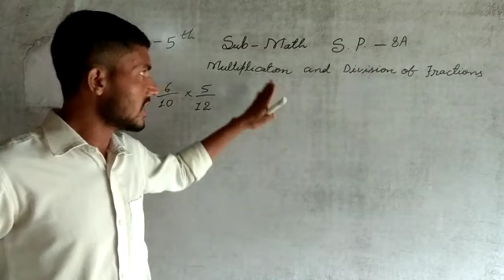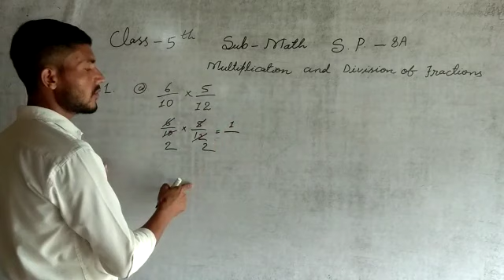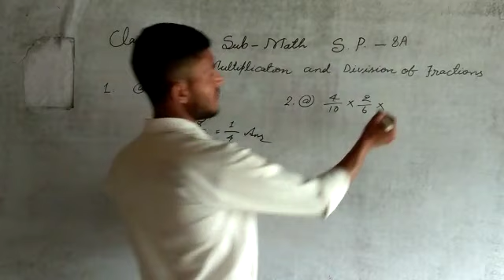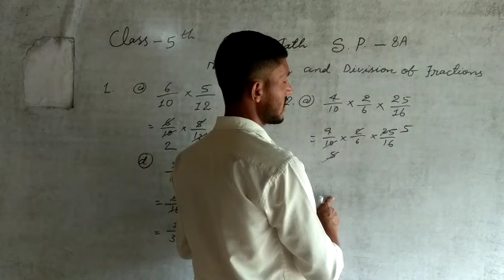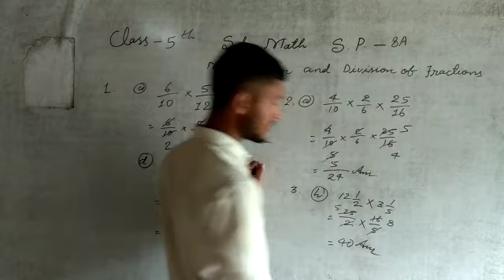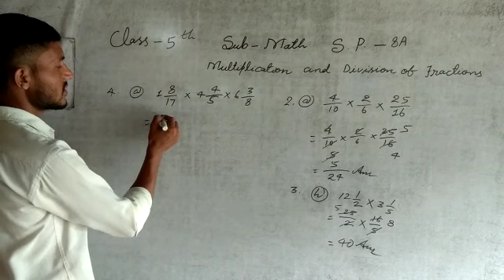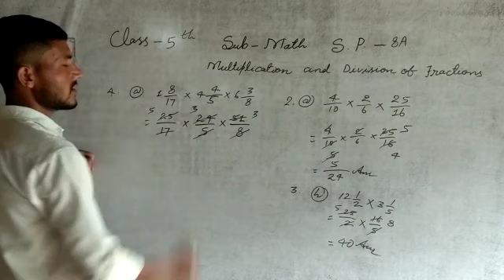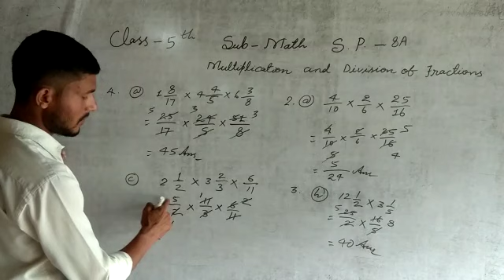Self Practice 8A || Math || Class- 5 || By- Deepak Sir || VBSS